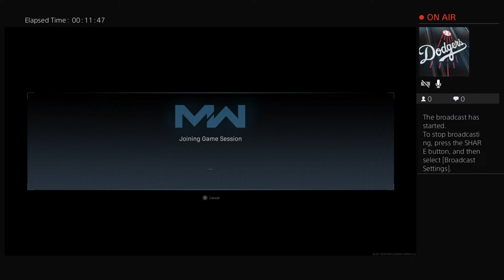X_Supersonicx_19's Live PS4 Broadcast